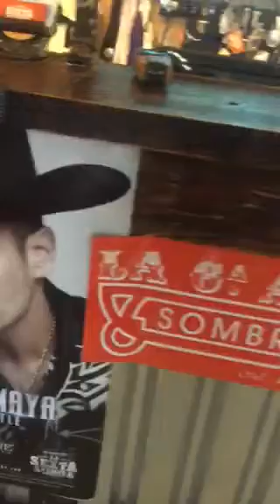La línea de ropa de Rafael Amaya...qué chulada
La puedes conseguir en La Secta Avenida en Monterrey o